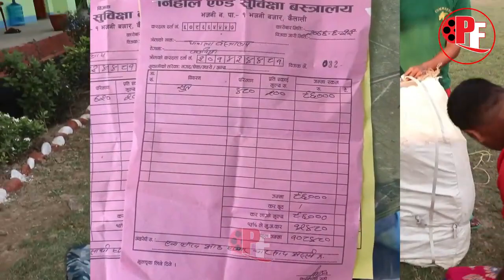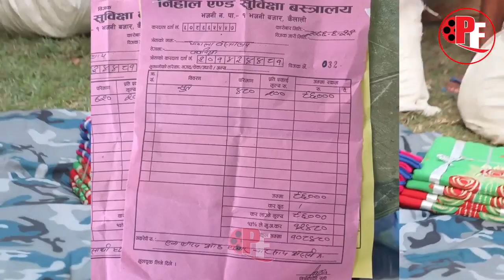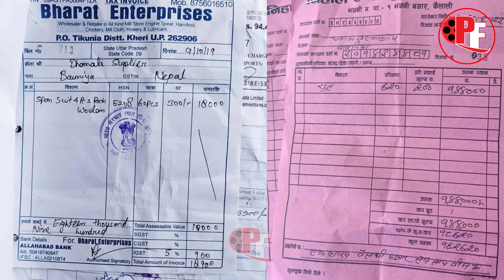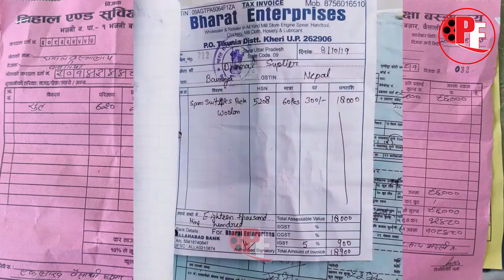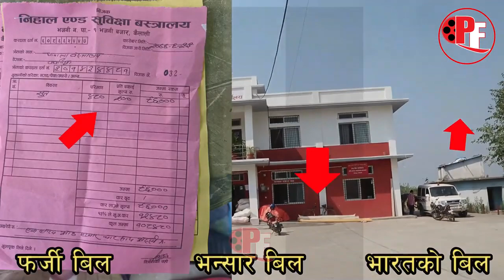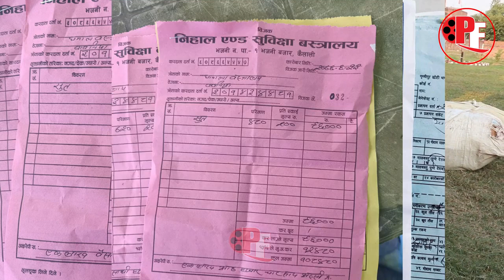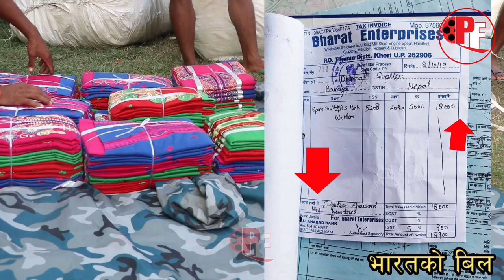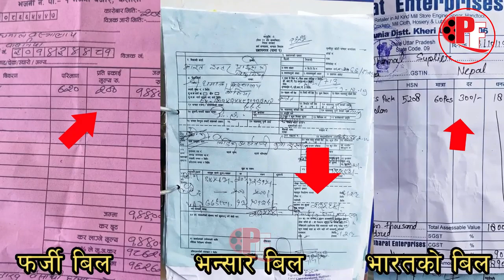तस्कर रातारात कसरि करोडपति बन्दा रहेछ्न पत्रकारले गरे पर्दाफास